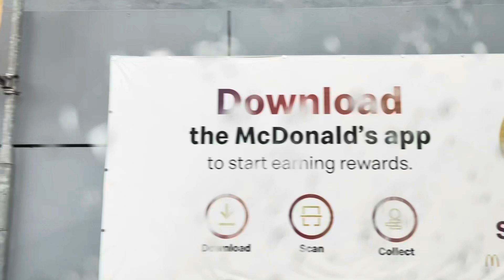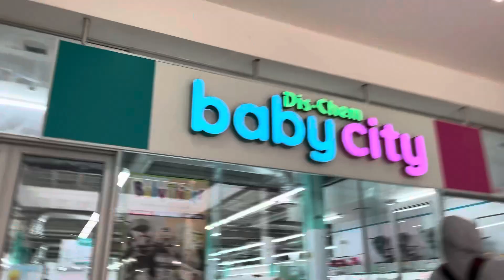VLOG: weekend for shopping, baby stroller, church heritage day celebration & baby turned 3 months